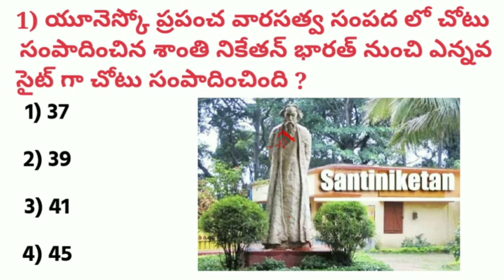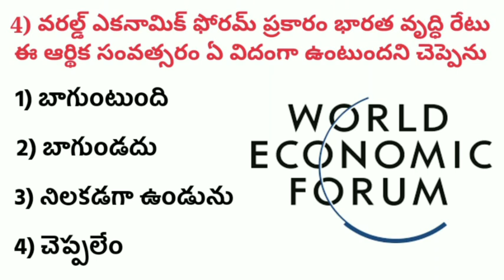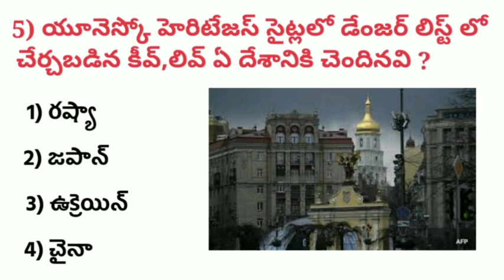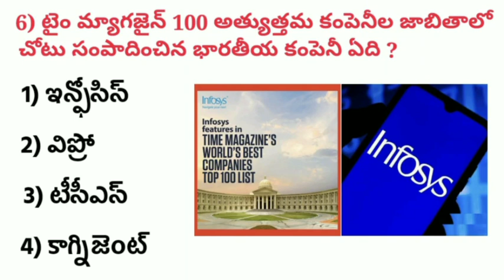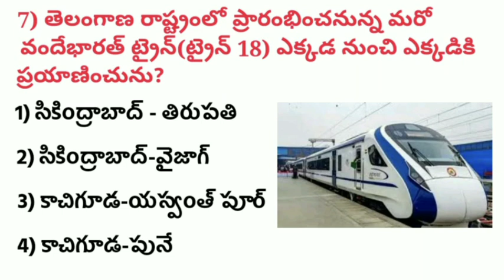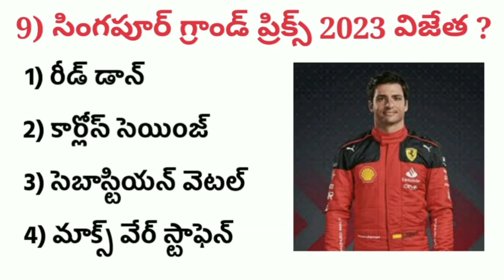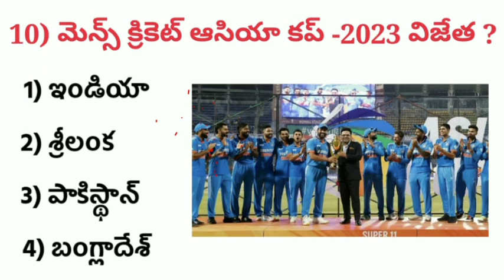2023 Jan,Feb,Mar,Apr,May,Jun,Jul, Aug,Sep||Gun Shot||Sep 18||8186006848